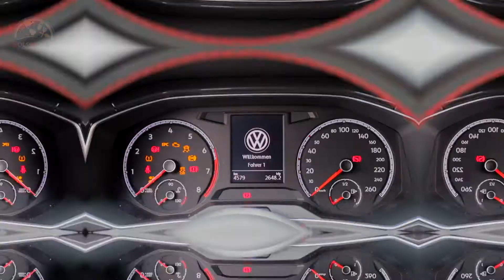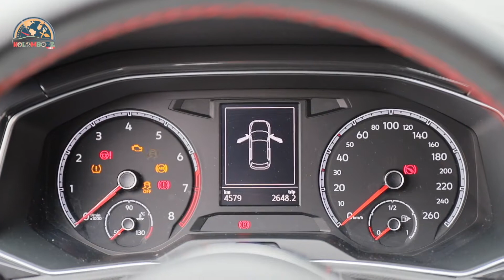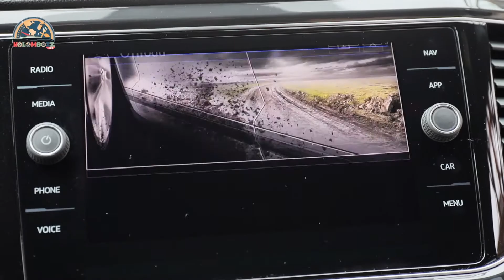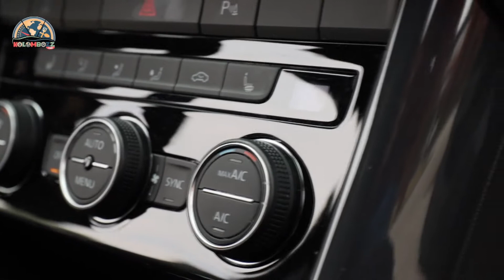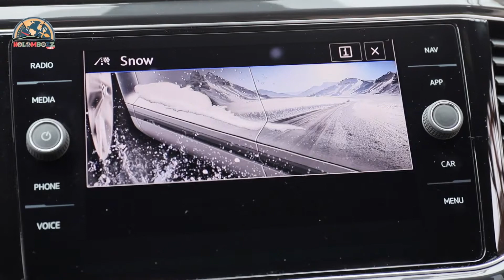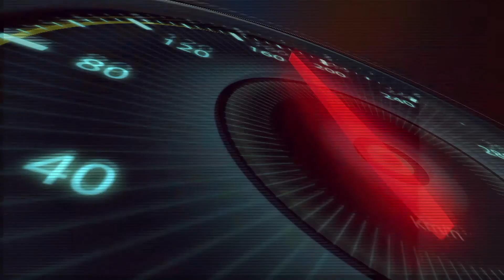KolomBozZ ❶Motor I فولكس فاجن تي روك I VW Volkswagen T-Roc I سيارة عملية وجبلية من الصانع الألماني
KolomBozZ.com
((( The World of Adventure & Suspense )))

KolomBozZ Channel - قناة كولومبوز
Um alle neuen Entwicklungen zu verfolgen, folgen Sie uns bitte in allen sozialen Medien

Der Sender behält sich die Eigentumsrechte an den darin veröffentlichten Materialien in allen Ländern der Welt nach dem Recht des Bundes vor.
Die elektronische oder gedruckte Neuveröffentlichung von Material bedarf der Zustimmung des Eigentümers unter Bezugnahme auf die Quelle.
Wenn Sie Inhalte ohne unsere schriftliche Zustimmung veröffentlichen, die Sie einer gesetzlichen Haftung aussetzen.

The channel reserves the ownership rights to the materials published in it in all countries of the world according to the law of the German federal state
Republishing any material electronically or in hard copy requires the consent of the owner with reference to the source
If you post any content without our written consent that exposes you to legal liability
تحتفظ القناة بحقوق ملكيتها للمواد المنشورة فيها بجميع دول العالم حسب قانون دولة ألمانية الإتحادية
ويتطلب إعادة نشر أي مادة إلكترونيًّا أو ورقيًّا الحصول على موافقة المالك مع الإشارة إلى المصدر
نشرك لأي محتوى دون موافقة خطية من قبلنا يعرضك للمسائلة القانونية